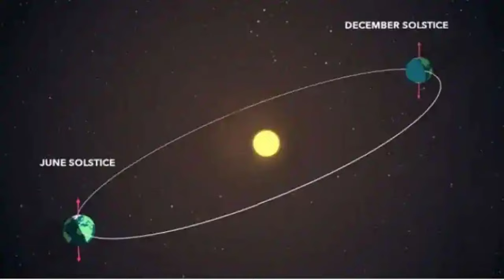TechNews Episode 1 || whatsappUpdate,SamsungM32launched,VivoV21e5Glaunched,Yogaday || Telugu